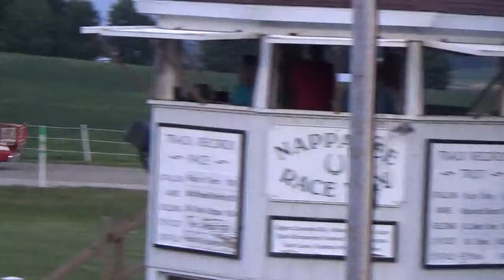Nappanee Raceway 7-27-24 FFA Pace Western Heat wins in 1:02.2